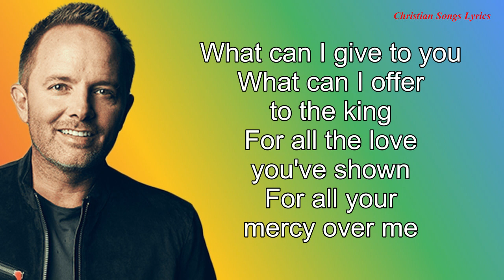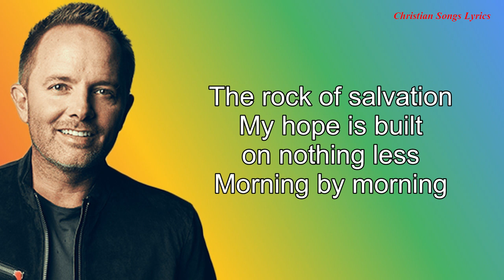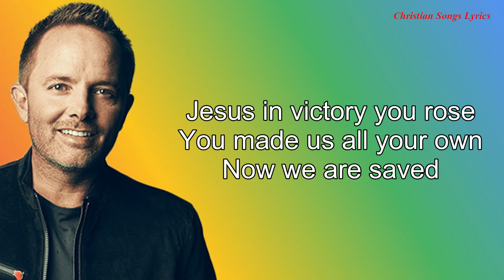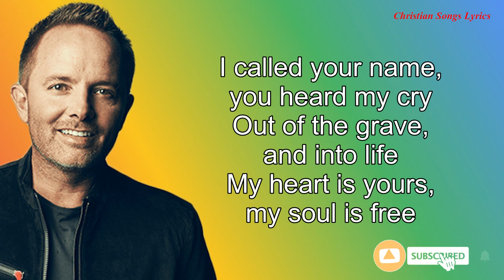Thank You God For Saving Me With Lyrics - Chris Tomlin - New Christian Songs Lyrics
Lyrics:
What can I give to you
What can I offer to the king
For all the love you've shown
For all your mercy over me
I called your name, you heard my cry
Out of the grave, and into life
My heart is yours, my soul is free
Thank you God for saving me
The rock of salvation
How great is your faithfulness
You gave your life upon the cross
You suffered once for all
You made a way
Jesus in victory you rose
You made us all your own
Now we are saved
Thank you God
Thank you God for the cross
Thank you God for saving me, for saving me